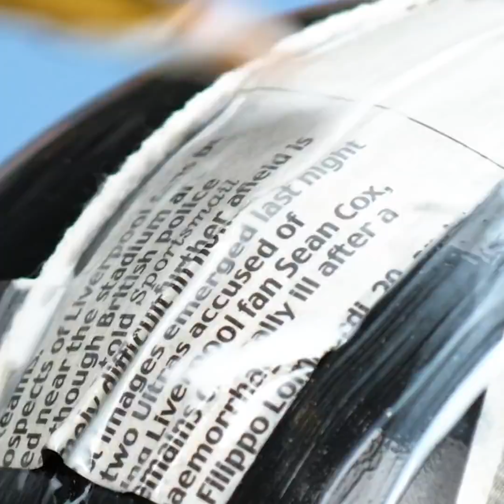24 HALLOWEEN HACKS AND DIYs THAT WILL AMAZE YOUR FRIENDS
TRICK OR CRAFT | HALLOWEEN IS KNOCKING AT YOUR DOOR

Trick or treat! Are you ready for Halloween? Meanwhile, it's next week! Time flies really fast. Even if you're not ready to celebrate it yet, our awesome crafts are here to help you get prepared for the creepiest party of the year!

Watching our previous videos, you can make amazing ghost sculptures for your home and garden, learn some new spooky ideas for your carved pumpkins, but this video is dedicated to creepy party makeup and Halloween costumes.

There are many creepy makeup ideas in this video. Check out how to make a comic book look, a Queen of Heart, or a creepy clown look!

Check out how to make a cool pirate's costume with a hook instead of a hand. You can use a plastic cup and a clothes hanger for that.

Watch this video up to the end and learn how to make a Victorian wig using toilet paper rolls and how to make vampire teeth using faux plastic nails.

TIMESTAMPS:

0:09 - Comic book makeup
1:14 - Queen of Hearts look
2:05 - DIY crown
3:09 - Hot glue ideas
3:49 - Vampire teeth
5:20 - Pumpkin hacks